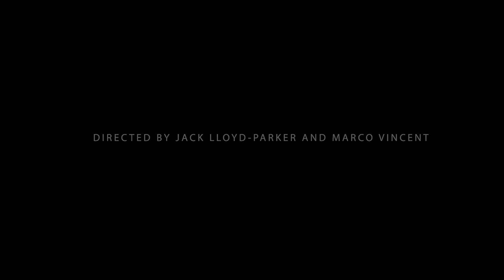Your Worst Nightmare - MyState Student Film Festival 2019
This film was made by Grade 8 students from Taroona High for the 2019 MyState Student Film Festival in the Intermediate (Year 5 – Year 8) category.